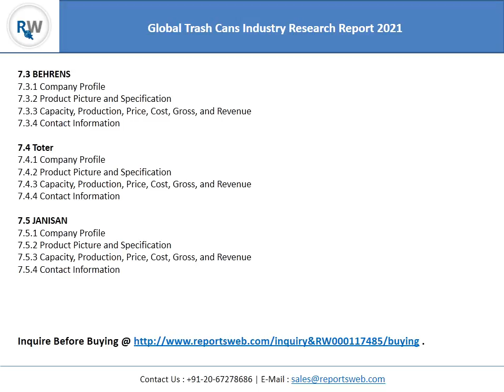Global Trash Cans Industry Research Report 2015 - ReportsWeb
The Trash Cans market analysis is provided for the international markets including development trends, competitive landscape analysis, and key regions development status.